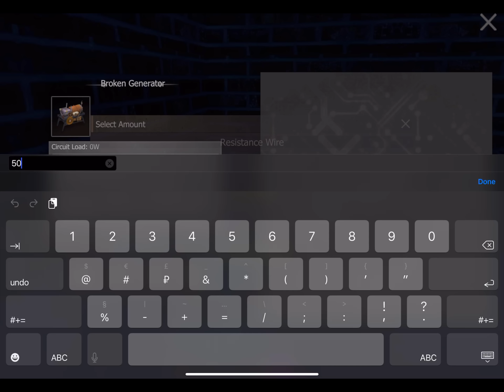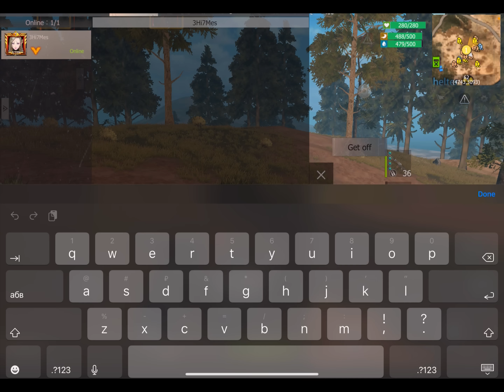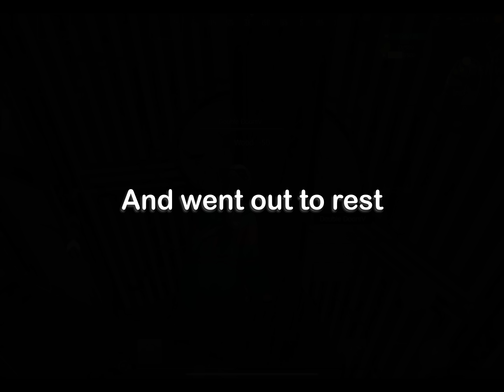14 days in 4 days | Jump on Standard server | Last island of Survival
I welcome everyone on “Infected” channel. I hope you will enjoy time of watching the videos. And I will improve the quality and presentation of the video

Edit in: LumaFusion

Optimization:
Last Island of Survival, Last Day Rules Survival, Rust Mobile, Rust, Survival, Journey, LIOS, LDRS, ЛИОС, ЛДРС, Ласт Дей Рулес Сурвивал, Ласт Исланд оф Сурвивал, Раст, Раст Мобайл, Выживание, Мобильный Раст